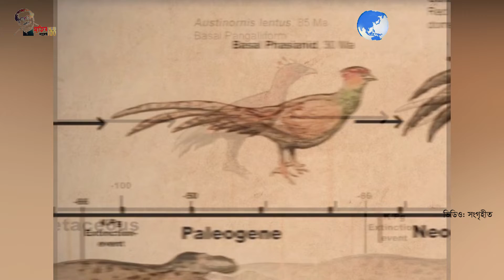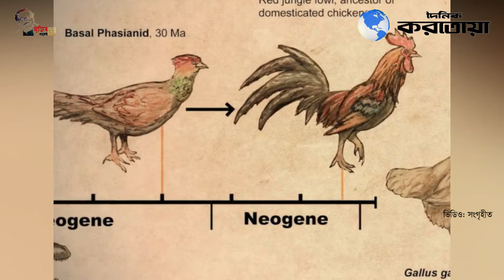ডিম আগে নাকি মুরগি আগে ? জানা গেল গবেষণায়